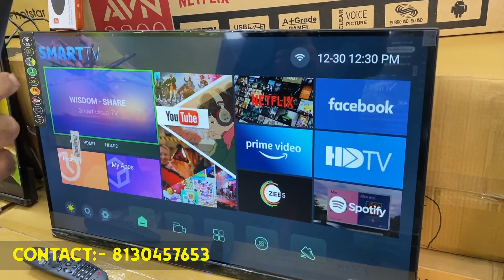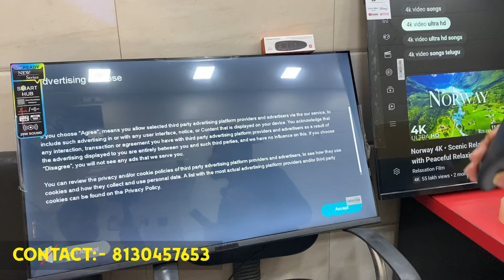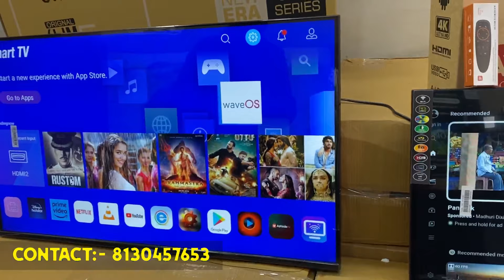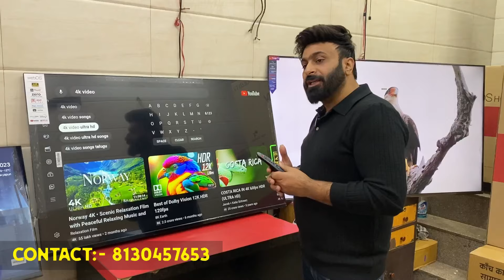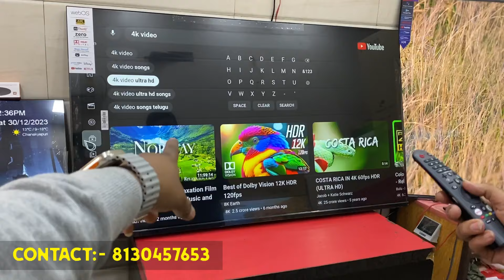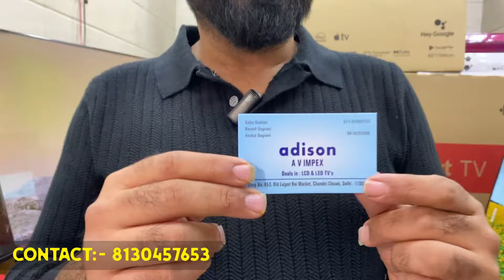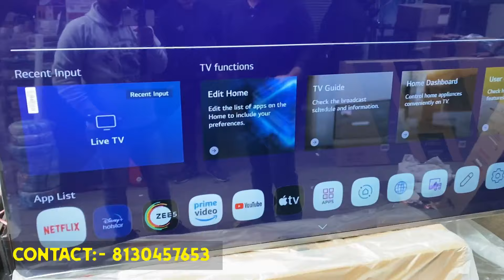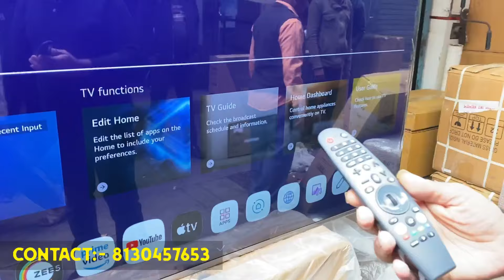4k Smart Led Tv WebOs Tv & Google Tv / -Cheapest led tv market | led tv wholesale market in delhi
4k Smart Led Tv WebOs Tv & Google Tv / -Cheapest led tv market  | led tv wholesale market in delhi

4k Smart Led Tv Only 4200/ Cheapest led tv market in delhi | led tv wholesale market in delhi
AV IMPEX

653, Old Lajpat Rai Market Chandni chowk Delhi-110006

 (Collaboration for shoot)

 / official.avinash